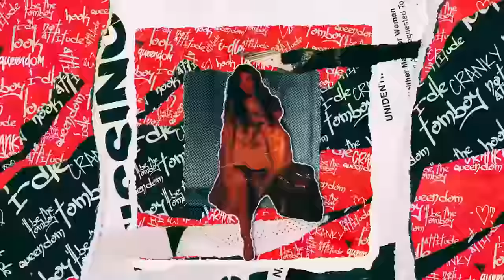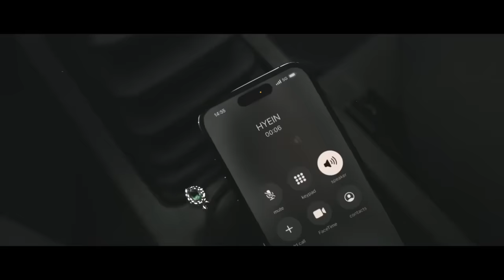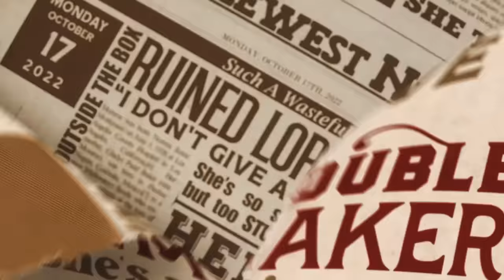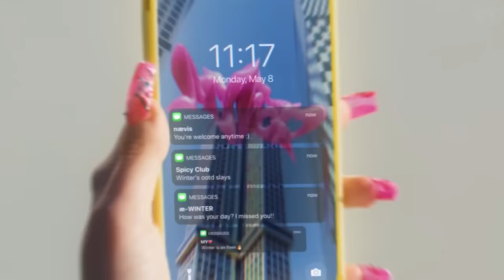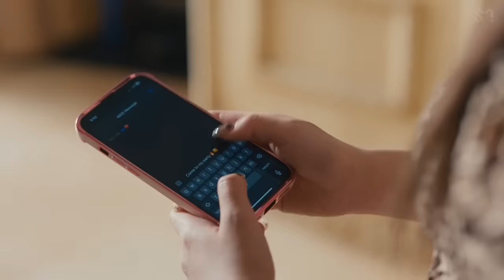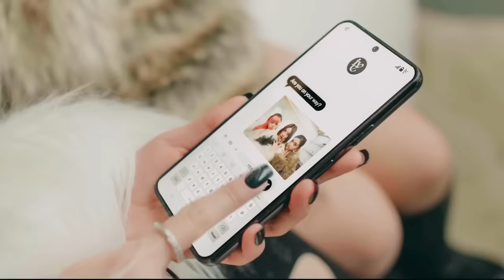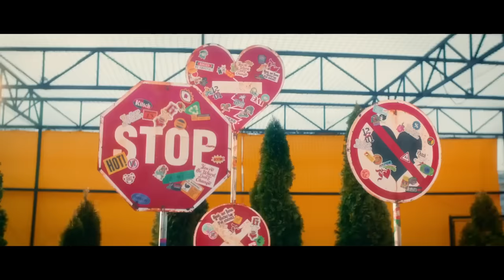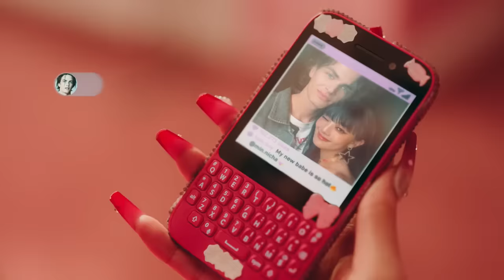"K-Pop idol MV " KPOP playlist